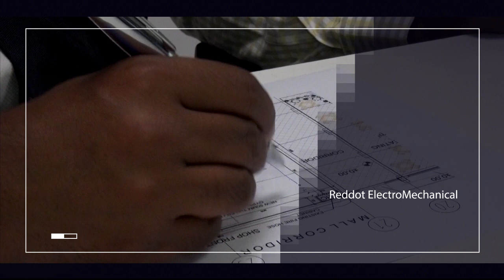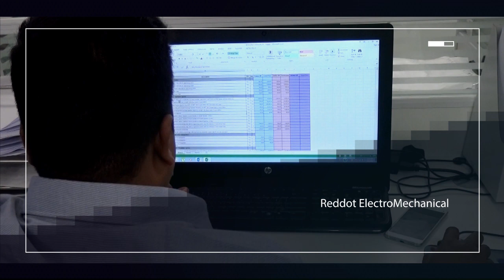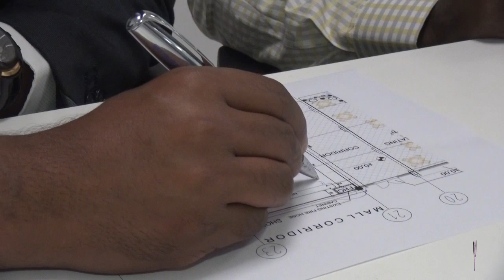RedDot ElectroMechanical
jado production